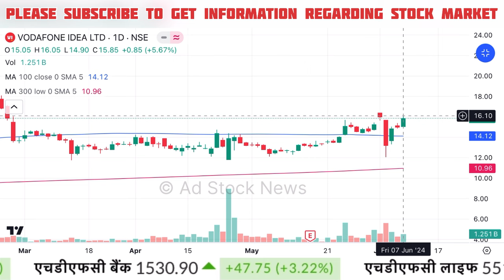Vodafone idea share latest news,Anil singhvi | Vodafone idea share news today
Cnbc Awaaz, Zee Business, At Now Sawdesh, Best Pick Anil Singhvi Stocks Analysis, Sanjiv Bhasin Best Picks, Prakash Gaba Stock Analysis Best Picks, Gaurang Shah Stock Analysis